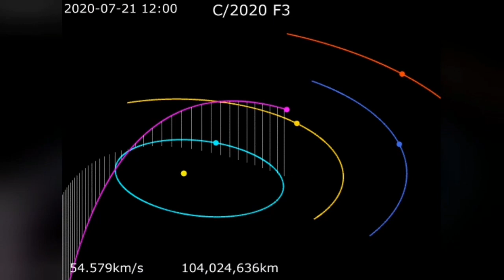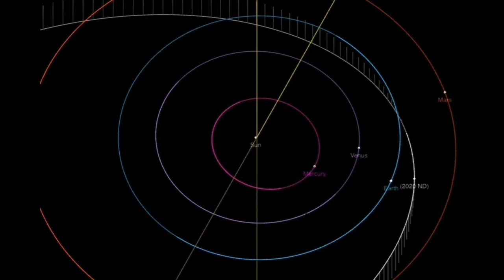Doomsday Asteroid 2020 ND Heading For Earth On Friday 24th July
AN ASTEROID almost one and a half times the size of the London Eye is making a close approach to Earth, with astronomers describing the object as "potentially hazardous".

Asteroid 2020ND is a truly monstrous space rock, measuring in at 170 metres - and it is going to make a close approach to Earth in just a few days. The whopping space rock is almost 1.5 times the size of the London Eye, which is 135 metres in height. Astronomers have revealed the asteroid will make its closest approach to Earth on July 24, when it will come within just 0.034 astronomical units (AU) of our planet. That is 5.1 million kilometres.